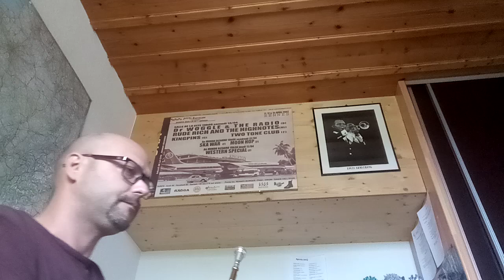méthode Julien porret leçon 4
Exercice 30,31,32 et 33